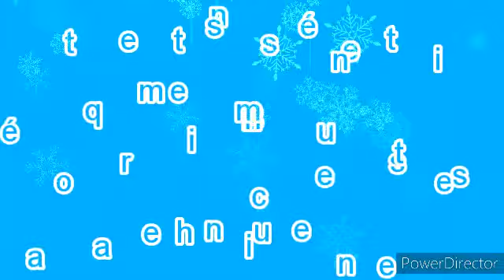Mathématiques: Résoudre une équation (2)